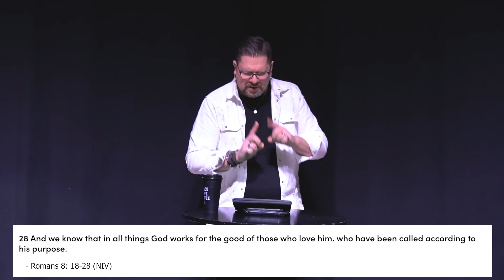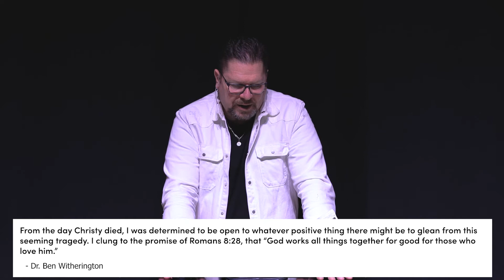Failing Faith - Part 2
We exist to see people know God, find freedom, discover purpose and make a difference.

If you'd like to know more about our ministry please visit us

Here at Soul we love stories! If you have a story of the amazing things God is doing in your life though our ministry we’d love to hear it, please email it to